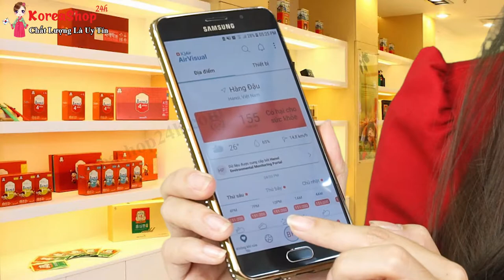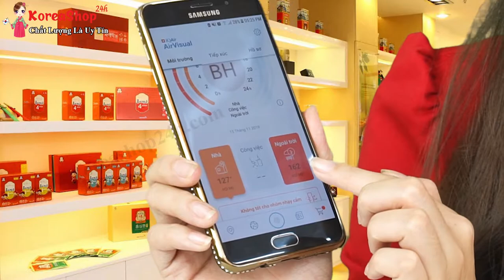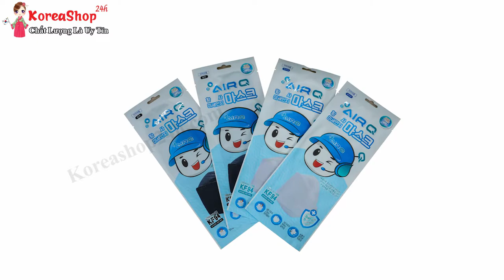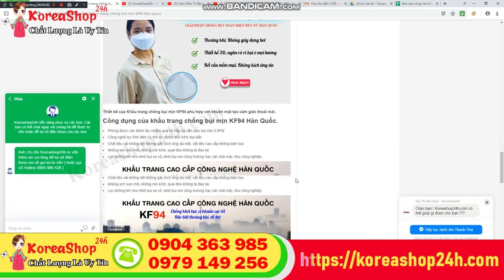Khẩu Trang KF94 Hàn Quốc Có Ưu Điểm Gì So Với Khẩu Trang Thông Thường ? Koreashop24h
Đặt Mua Khẩu Trang Chống Bụi Siêu Mịn PM2.5 Hàn Quốc KF94 Chính Hãng tại
Tại Sao Nên Sử Dụng Khẩu Trang Chống Bụi Mịn pm2.5 Hàn Quốc KF94 Thay Cho Khẩu Trang Thông Thường .
- Bụi mịn chính là nguyên nhân gây nhiễm độc máu, máu khó đông khiến cho hệ tuần hoàn bị ảnh hưởng, hệ thần kinh điều khiển hoạt động của cơ tim bị suy nhược gây ra các bệnh lý về tim mạch. Khi chúng đi vào phổi khiến máu không có oxy đi nuôi cơ thể, dẫn đến sự xuất hiện của các triệu chứng như đau đầu, mệt mỏi, chóng mặt. Nếu tình trạng này kéo dài, hệ hô hấp của chúng ta sẽ bị nhiễm độc, hệ miễn dịch bị phá hủy, chúng xâm lấn vào tế bào và cản trở các hoạt động của cơ thể.

Đặc biệt là đối với những phụ nữ đang mang thai nếu hít phải bụi mịn do không khí ô nhiễm có thể khiến cho thai nhi chậm phát triển. Trẻ sinh ra bị thiếu cân, suy nhược thần kinh và tự kỷ.

Về lâu dài, bụi mịn trong không khí có thể khiến chúng ta mắc các bệnh tim mạch, đột quỵ, viêm phổi, viêm phế quản mãn tính.

Với hệ miễn dịch chưa được phát triển toàn diện, đầy đủ, trẻ em chính là đối tượng bị tác động nhiều nhất do ô nhiễm không khí, cùng một nồng độ khí ô nhiễm nhưng khi đi vào cơ thể trẻ có thể cao gấp 2 lần so với người lớn.

Bên cạnh đó, các chất gây ô nhiễm khác đến từ quá trình sản xuất và xả thải của các nhà máy, xưởng sản xuất, các khu công nghiệp, khói thải từ các phương tiện tham gia giao thông càng làm không khí càng ô nhiễm trầm trọng, nguy cơ mắc bệnh về hô hấp cũng tăng lên.

Thiết kế của khẩu trang chống bụi mịn KF94 Hàn Quốc
Với thiết kế cấu trúc phin lọc 4 lớp:

– Thiết kế 3D, ngăn rò rỉ bụi ở mọi hướng

– Thiết kế dạng mỗi cái khẩu trang nằm trong một túi riêng lẻ, tiện lợi sử dụng, đảm bảo vệ sinh

– Thiết kế hình oval dạng gập để có thể bỏ túi dễ dàng sau khi sử dụng

– Chất liệu vải không dệt không gây kích ứng da mặt, vật liệu cao cấp không bám bụi

– Kích cỡ: loại lớn (cho người lớn dùng), loại nhỏ (cho trẻ em)

- Công dụng của khẩu trang chống bụi mịn KF94 Hàn Quốc.
Phòng được các bệnh lây nhiễm qua hô hấp và cản siêu bụi mịn 2.5PM
Công nghệ lọc tĩnh điện có thể lọc được đến 94% bụi bẩn
Không lem son môi, không mờ kính, quai đeo không bị đau tai
Lọc không khí như khói bụi xe cộ, khói bụi nơi công trường hay các nhà máy, khu công nghiệp.

0O0
0O0
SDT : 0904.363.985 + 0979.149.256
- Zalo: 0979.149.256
- Facebook : Siêu Thị Hàn Quốc - 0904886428
- Địa chỉ : Số 2 Ngõ 79 Thụy Khuê - Tây Hồ - Hà Nội
koreashop24h khautrangchongbuimin khautrangchongbuiminpm2.5 .